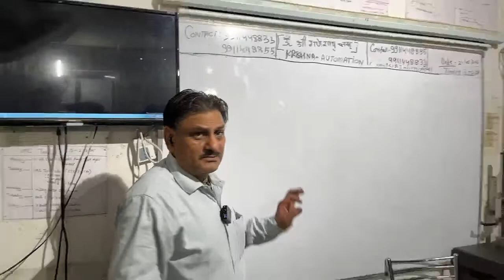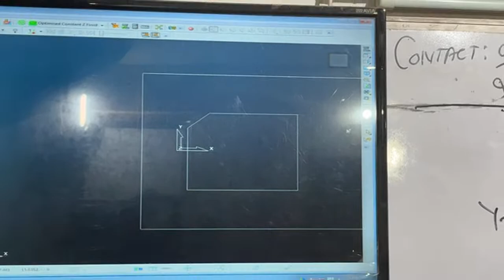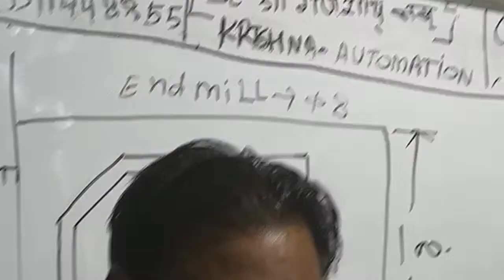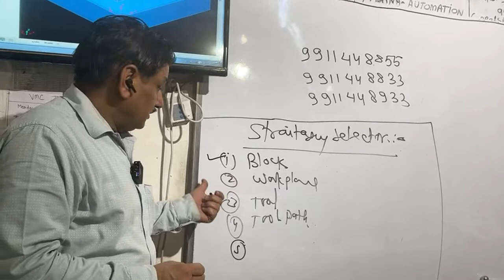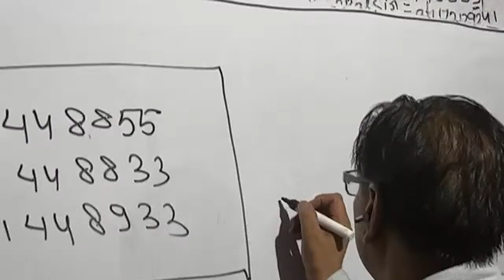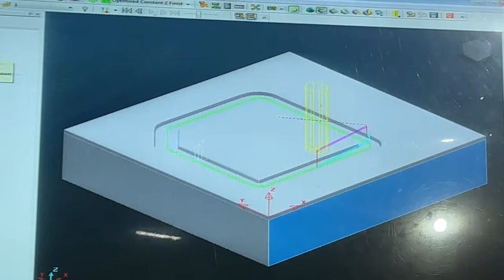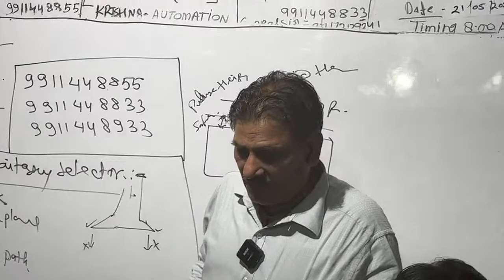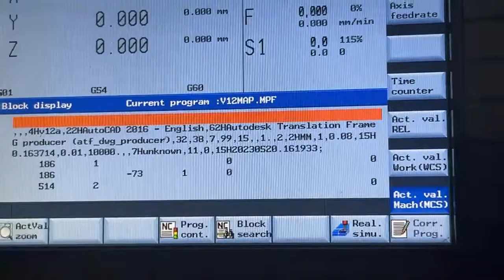HOW TO START DELCAM SOFTWARE । DELCAM पर प्रोग्राम बनाके उसे मशीन में RUN कराना सीखें । CLASS-1